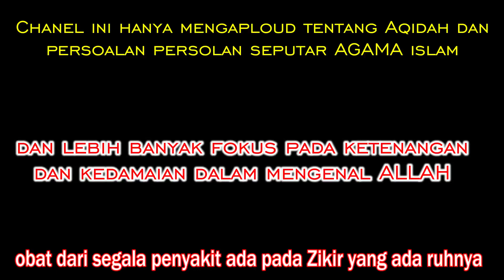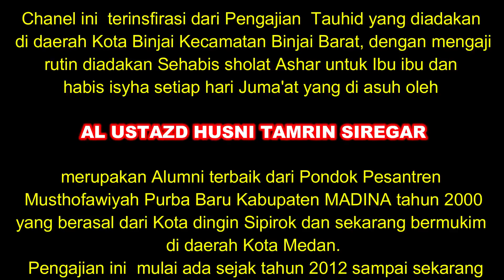DARUL TAUHID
pengajian Darul Tauhid sudah mulai ada sejak tahun 2012 dan sampai saat ini masih tetap aktif dengan rutin mengadakan pengajian Tauhid dan Akhlak dengan belajar ilmu tauhid serta arahan dari guru guru yang berpangalaman  akan cepat sampainya pada pemahaman yang hakiki dan darul tauhid ini berada di daerah Kota Binjai  Sumatera utara di asuh langsug oleh Al Ustazd Husni Tamrin Siregar alumni Pondok Pesantren Musthofawiyah Purba Baru tahun 2000